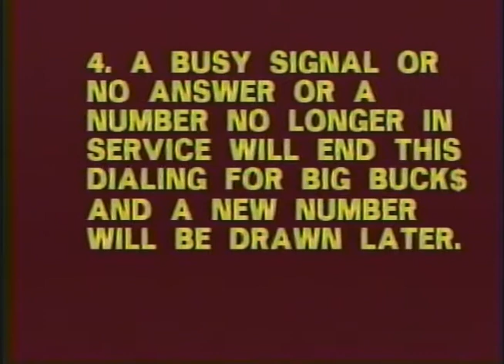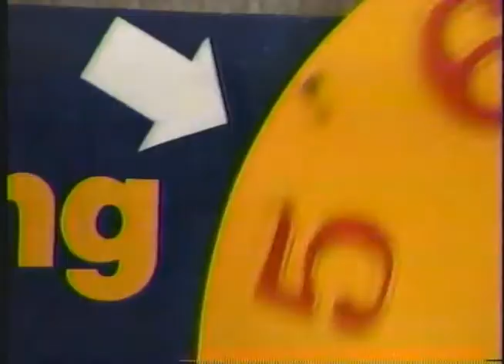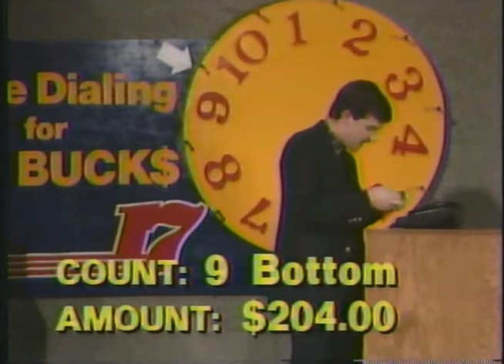WDBB-TV Tuscaloosa, AL Air Check Dialing for Big Bucks with Brent Jones #5 Spring 1985